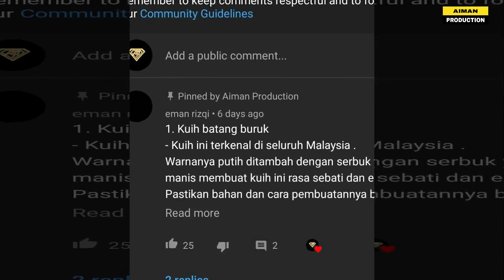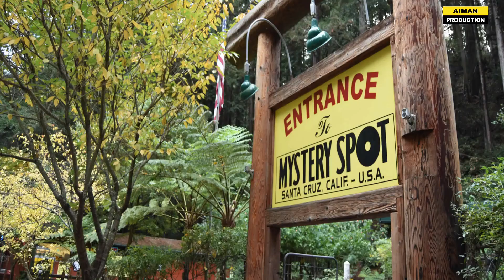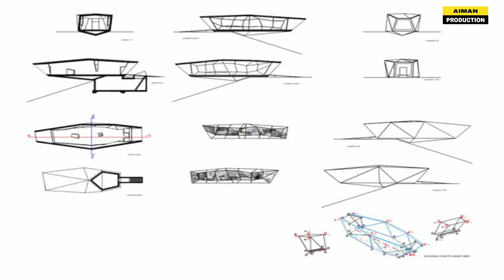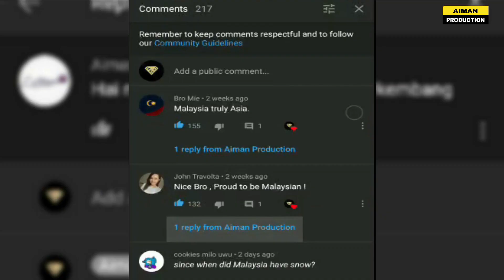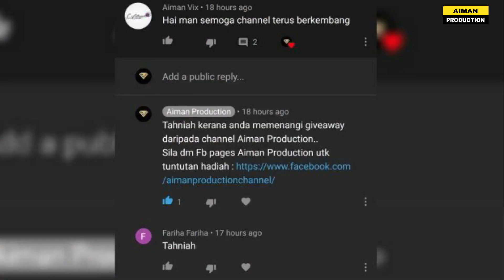5 Lokasi Di Bumi Di Mana Graviti "GAGAL" Berfungsi Dengan Betul Yg Korang Wajib Tahu!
SUBSCRIBES & TEKAN LOCENG UNTUK MENDAPAT UPDATE TERKINI DARIPADA AIMAN PRODUCTION GUYS! 🛎️